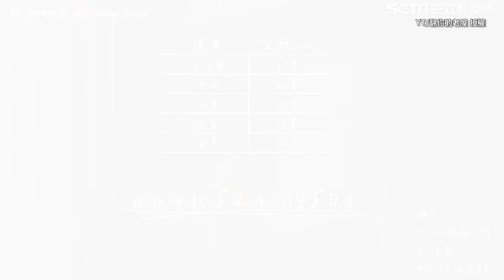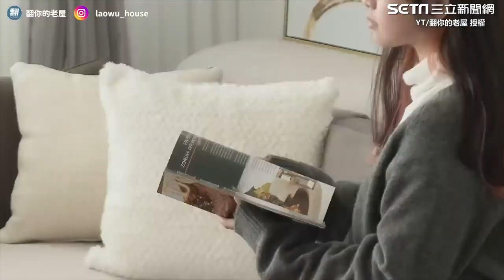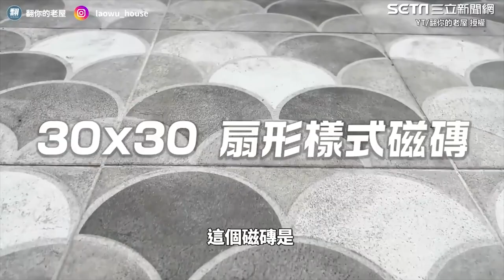桃園透天老宅變身質感美屋 超美裝潢僅花不到500萬｜三立娛樂星聞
翻你的老屋授權